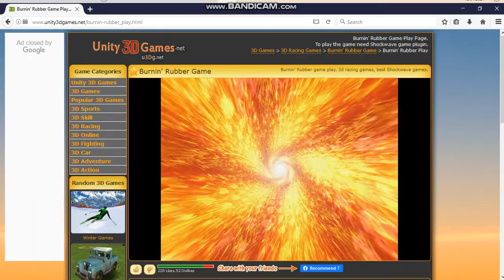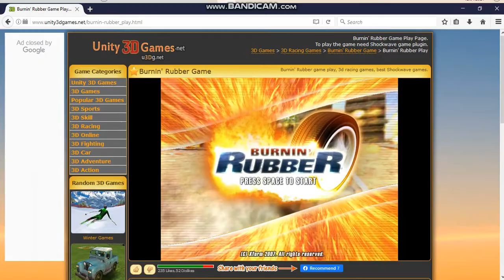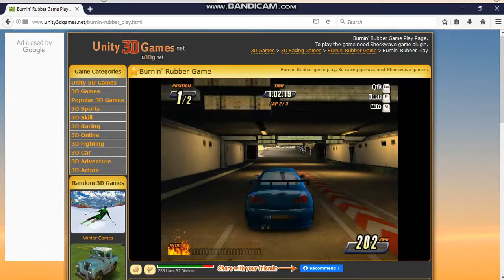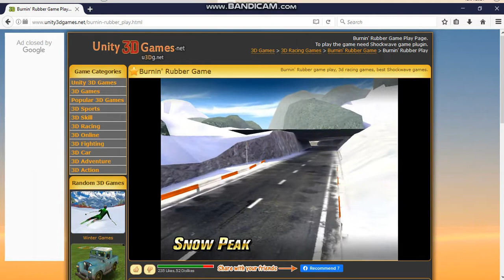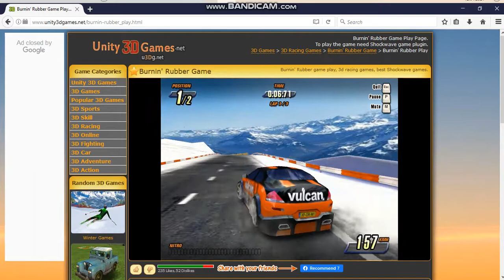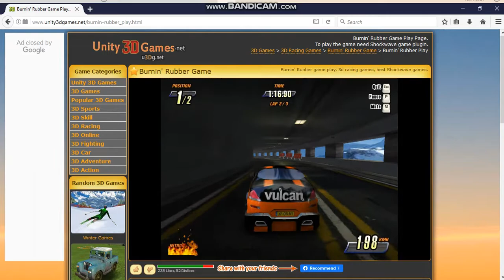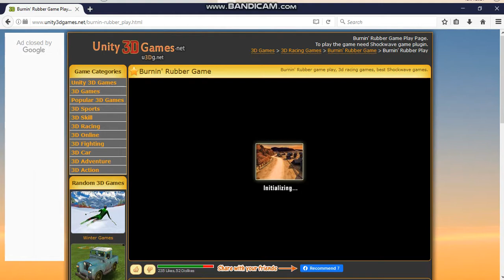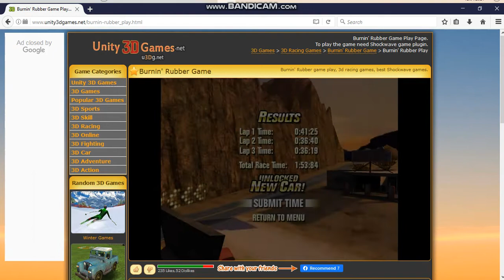Nostalgia Week Day 6: Burnin Rubber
Tomorrow will be the Big Finale! Just you wait for what game is coming!